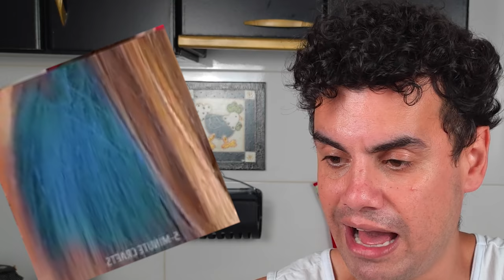TINTA AZUL PARA CABELO FEITA COM REPOLHO ROXO - Fubá online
Vou testar uma receita de tinta azul para o cabelo feita com repolho roxo.

Veja essas Play lists:
Quem me enviar alguma coisa? 💌 🎁
Para: Fubá
Coronel Macedo-SP
NOME: Dieile D. M. Parente
AGENCIA: 3478
CONTA POUPANÇA: 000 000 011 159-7
OPERAÇAO: 013